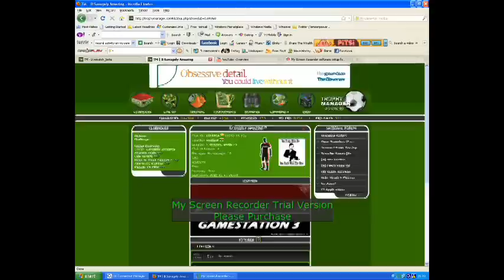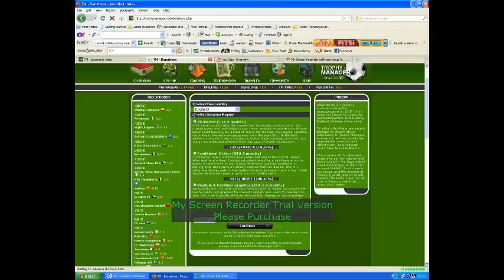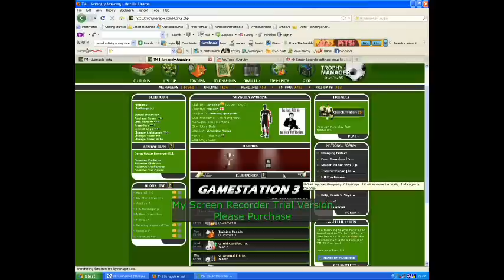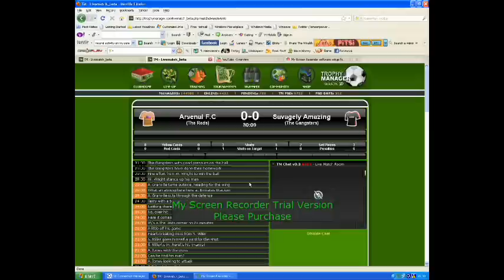The Best Online Football Manager Game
REGISTER THROUGH THE LINK I HAVE PROVIDED BELOW TO GET 50 EXTRA PROFESSIONAL MEMBERSHIP DAYS!

Complete the tutorial for extra pro days!